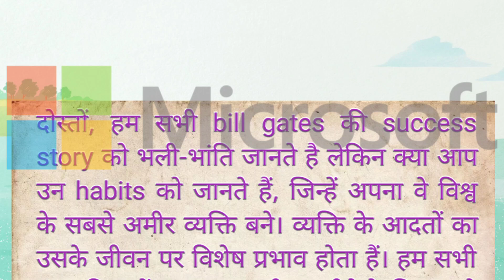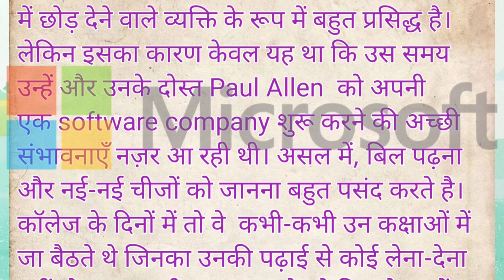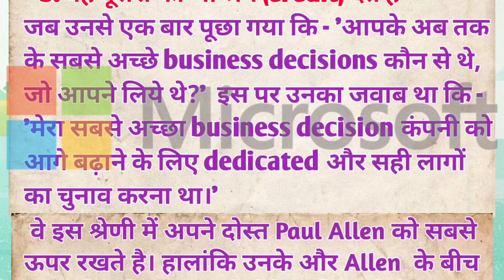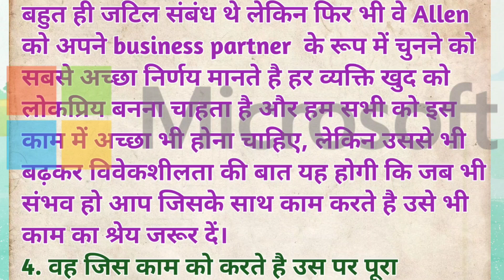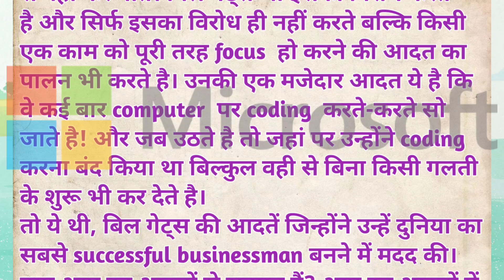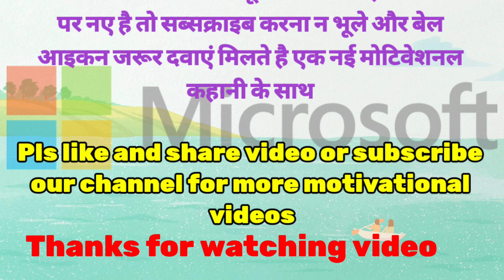सदी का सबसे महान बिजनेसमैन | Bill Gates Biography | माइक्रोसॉफ्ट की सफलता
This video is about Bill Gates Biography In Hindi or Bill Gates Life History In Hindi. This success Story is motivational and inspirational for everyone.

William Henry "Bill" Gates III is an American business magnate, entrepreneur, investor, author, and philanthropist. In 1975, Gates and Paul Allen co-founded Microsoft, which became the world's largest PC software company.

TOPIC of this video: Bill Gates मोटिवेशनल कहानी! (Best Motivational Biography Video in Hindi)

ˍˍˍˍˍˍˍˍˍˍˍˍˍˍˍˍˍˍˍˍˍˍˍˍˍˍˍˍˍˍˍˍˍˍˍˍˍˍˍˍˍˍˍˍˍˍˍˍˍˍˍˍˍˍˍˍˍˍˍˍˍˍˍˍˍˍˍˍˍˍˍˍˍˍˍˍˍˍˍˍˍˍˍˍˍˍˍˍˍˍˍˍˍˍˍ
ˍˍˍˍˍˍˍˍˍˍˍˍˍˍˍˍˍˍˍˍˍˍˍˍˍˍˍˍˍˍˍˍˍˍˍˍˍˍˍˍˍˍˍˍˍˍˍˍˍˍˍˍˍˍˍˍˍˍˍˍˍˍˍˍˍˍˍˍˍˍˍˍˍˍˍˍˍˍˍˍˍˍˍˍˍˍˍˍˍˍˍˍˍˍˍˍˍ